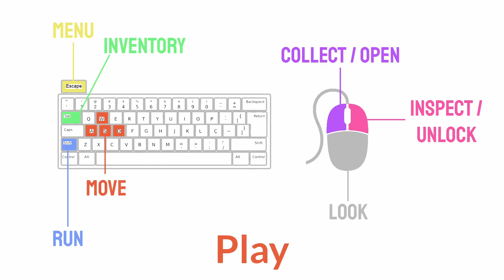Ronald (Indie Horror Game)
Ronald
Author : Something Something Games

Indie Horror Game List
Ronald's gonna get you! Ronald's gonna get you! Ronald's gonna get you!

Can you find all the happy meals before Ronald finds you?
Investigate a spooky world and see what you can discover but
always look behind you because you never know who is watching.